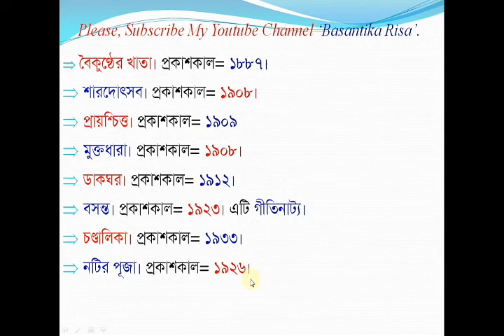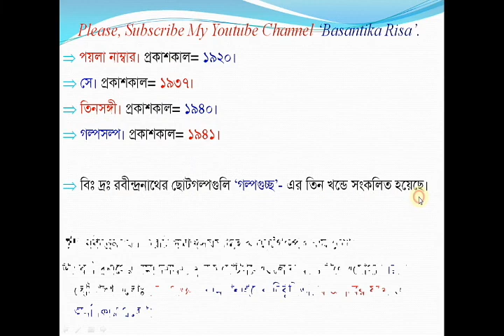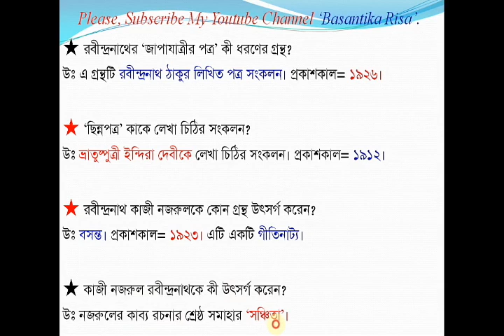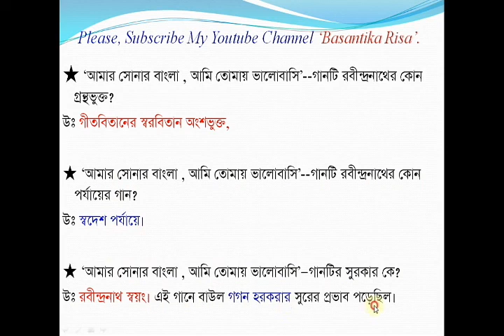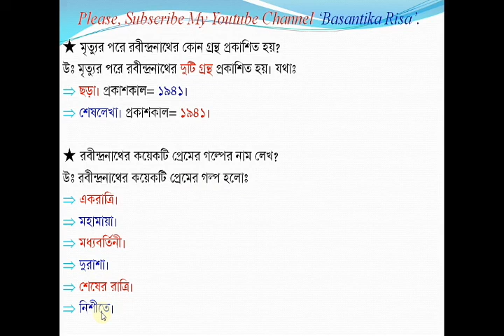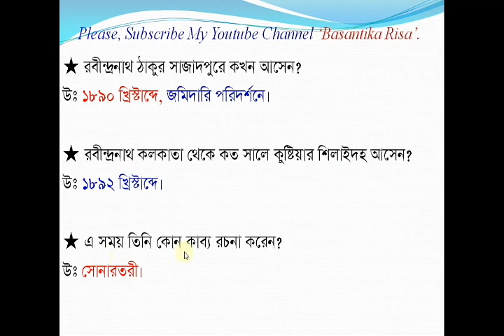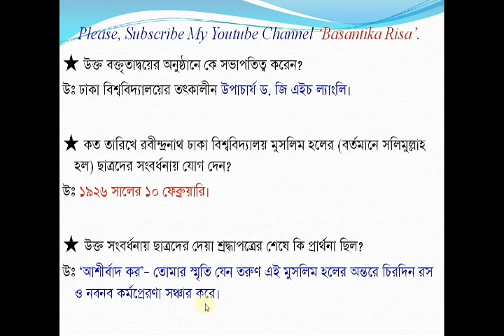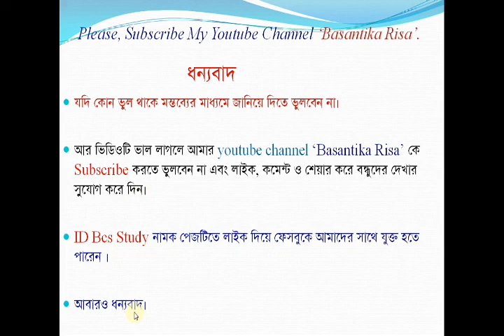পিএসসি নির্ধারিত ১১ জন কবি সাহিত্যিকের সংক্ষিপ্ত পরিচিতিঃ ষষ্ঠ পর্ব রবীন্দ্রনাথ ঠাকুরঃ দ্বিতীয় অংশ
এই পর্বে আমরা জানবো বাংলা সাহিত্যের অন্যতম কবি ও নাট্যকার, প্রথম সার্থক ছোটগল্পের রচয়িতা, বাংলা সাহিত্যে যিনি বিশ্বকবি বা কবিগুরু নামে পরিচিত সেই কবিগুরু রবীন্দ্রনাথ ঠাকুর স্মপর্কে। বিসিএস সহ বাংলাদেশের যে কোন প্রতিযোগিতামূলক পরীক্ষার জন্য এ লেখক খুবই গুরুত্বপূর্ণ। প্রায়ই তাঁর জীবনী ও সাহিত্যকর্ম থেকে প্রশ্ন এসে থাকে। তাই তাঁর সম্পর্কে ধারনা রাখা খুবই জরুরি। বিগত বছরের সেই সকল প্রশ্নের আলোকে এই ভিডিওতে আলোচনা করা হল। আশা করি আপনাদের জব প্রস্তুতিতে সাহায্য করবে। ধন্যবাদ।

পিএসসি নির্ধারিত ১১ জন কবি-সাহিত্যিকের সংক্ষিপ্ত পরিচিতিঃ প্রথম পর্ব।